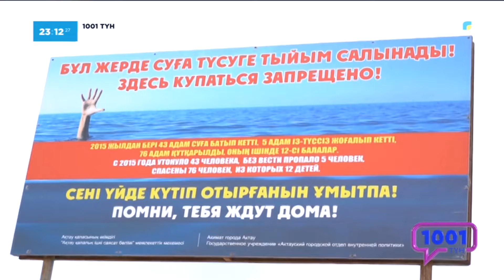Шомылу маусымында тұрғындарға нені ескеру керек?